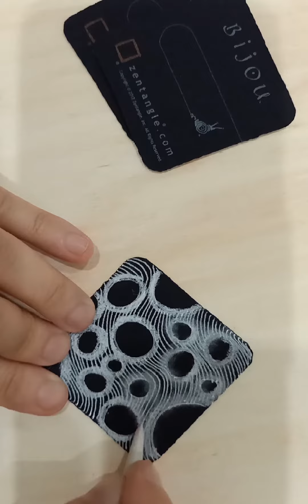How To Draw Tanglepattern Nipa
Tanglepattern Nipa@Zentangle

My name's Kamala and I've created this channel to share drawing step-out videos about Zentangle art.  I am a Certified Zentangle Teacher(CZT) since the year of 2015. As a CZT for years, I decided to create this channel to share my Zentangle journey and experience to you.